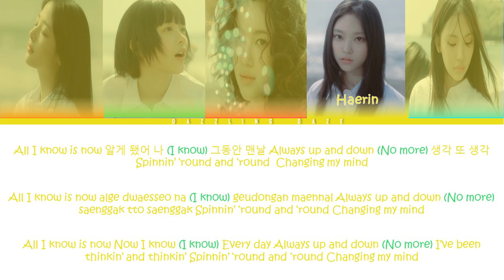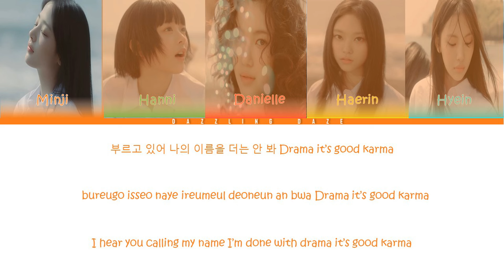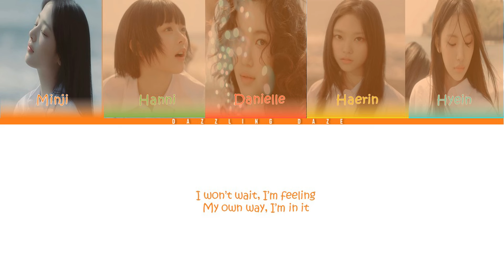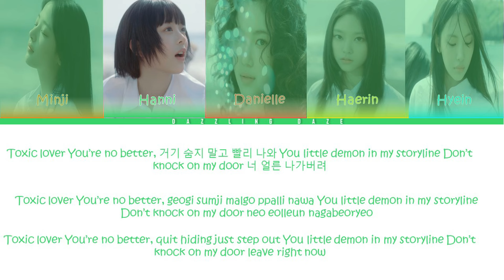NewJeans 'How Sweet' Lyrics (뉴진스 How Sweet 가사) (Color Coded Lyrics)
• Artist: NewJeans (뉴진스)
• Song ♫: How Sweet
• Album: How Sweet
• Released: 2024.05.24